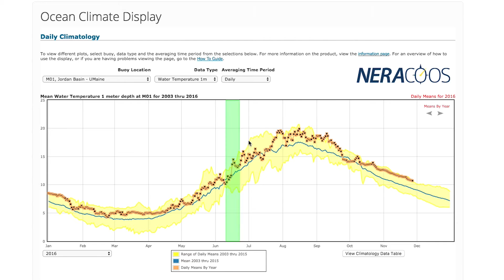Voices of the Gulf of Maine: The Weatherman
For meteorologist John Cannon, forecasting weather is both a passion and a profession — but that doesn’t mean it’s easy. Hear John talk about his work as the marine program manager at the National Weather Service in this installment of our Voices of the Gulf of Maine series.